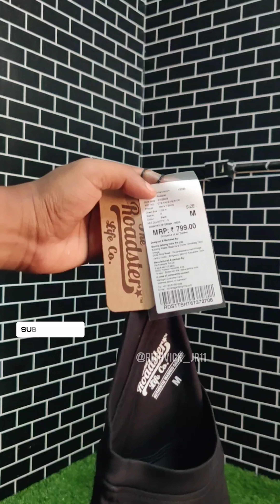Reviewing New Clothes 💯 | First Long Video | Tamil Fashion Blogger | Review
Other 3 Products From

MATHEW GARMENTS - Guduvanchery Branch, Chengalpatu 📍